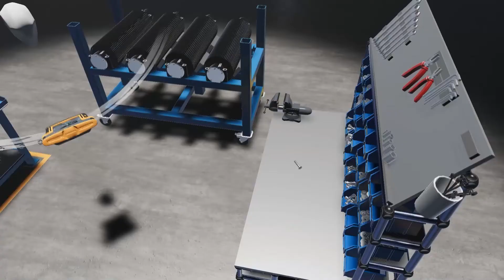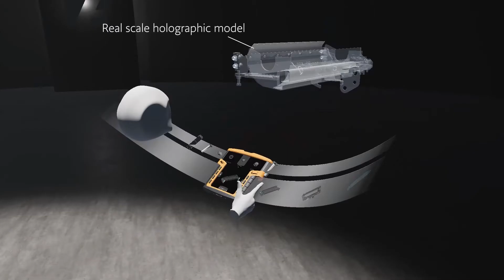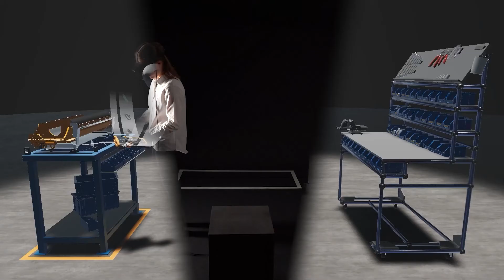CNH VR experience - assembly training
- SOCIAL -